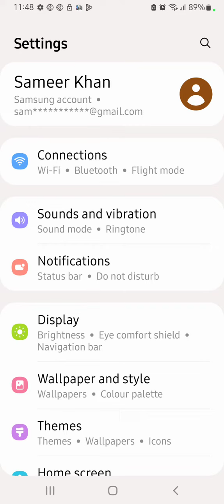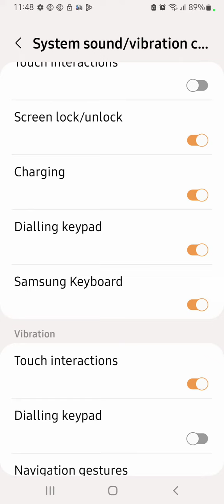Dialpad Tone Enable In Samsung Galaxy M54 5G, How To Enable Dialpad Sound In Samsung Galaxy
Dialpad Tone Enable In Samsung Galaxy M54 5G, How To Enable Dialpad Sound In Samsung Galaxy M54 5G, Samsung Galaxy M54 5G Mein Dial Pad Sound Setting Kaise Karen,

Dailpad_Sound Samsung Galaxy M54 5G